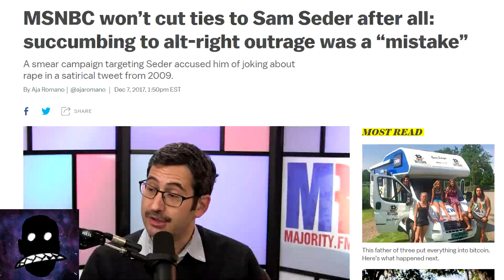Sam Seder Goes Completely Insane On Air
Sam Seder said some straight up crazy insane stuff in regards to the Carlos Maza & Steven Crowder situations as well as calling for people to engage in political violence. Yet no one's talking about.